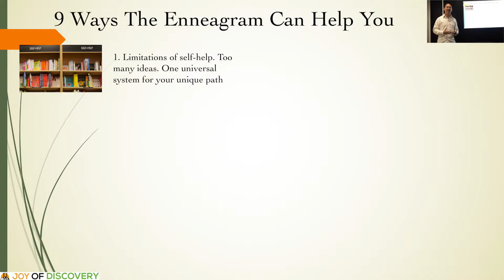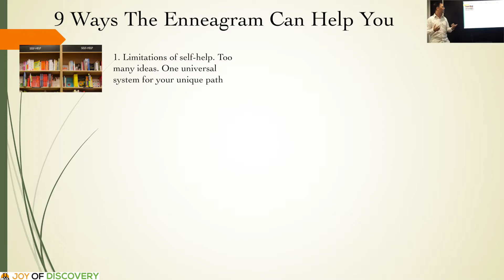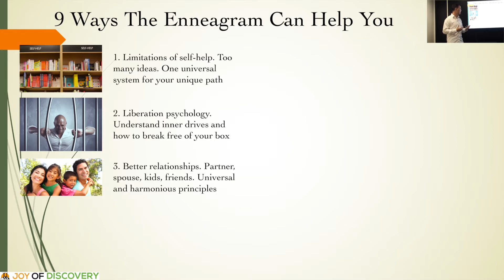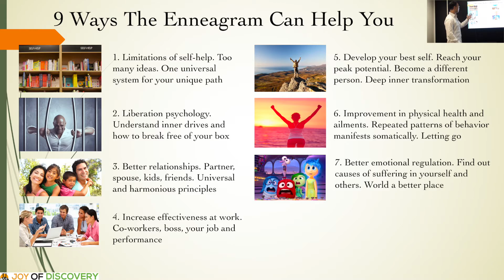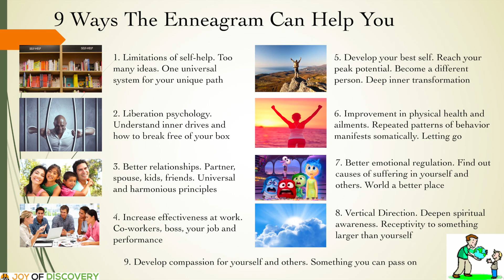9 Ways The Enneagram Can Help You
Why take the time to understand the complicated Enneagram system? How can it help you?

We will look briefly at 9 different ways the Enneagram can be used in your life as well as detail out some of the benefits of working with the Enneagram.